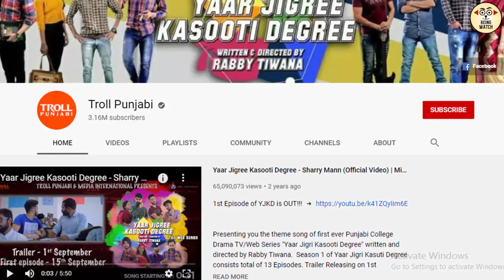Yaar Jigree Kasooti Degree Season 2's Episode 1 Date Announced